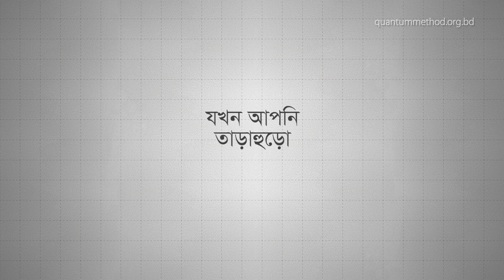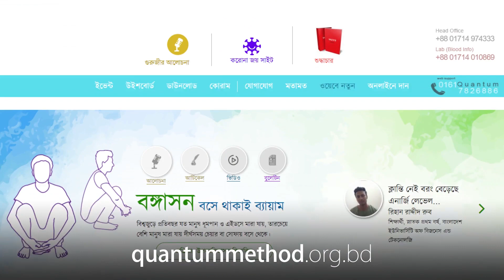আমরা কেন রেগে যাই? || Why Do We Get Angry?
রাগ নেই এমন মানুষ অতি বিরল! কম-বেশি আমরা সবাই-ই রাগি। তবে এই রাগ, প্রকাশিত কিংবা অবদমিত- দুইই দেহমনের জন্যে ক্ষতিকর। বুদ্ধিমান মানুষেরা তাই রাগকে নিয়ন্ত্রণে রাখেন। তবে কাজটা অবশ্যই সহজ নয়।

রাগ নিয়ন্ত্রণে সবার আগে প্রয়োজন দৃষ্টিভঙ্গিগত পরিবর্তন। রাগের ক্ষতিকর দিকগুলো মাথায় রেখে যখন আপনি নিজের সাথে প্রতিজ্ঞা করেন যে আপনি আর রাগবেন না তখন অপ্রীতিকর অনেক পরিস্থিতিতে মাথাকে ঠান্ডা রাখতে সক্ষম হন, এমনকি পরিস্থিতি যে আপনাকে রাগের দিকে নিয়ে যাচ্ছে সে-ব্যাপারে শুরুতেই সজাগ হয়ে ওঠেন।

এই সুবিবেচনার প্রক্রিয়া যাতে এখনই শুরু হয় সে-জন্যে ভেবে দেখা দরকার ঠিক কোন কোন পরিস্থিতিতে আপনি রেগে যান। ভিডিওটি দেখে মিলিয়ে নিন কখন কখন আপনি রাগের নিয়ন্ত্রণে চলে যান। আপনার পক্ষে সহজ হবে রাগকে নিয়ন্ত্রণে রাখা।